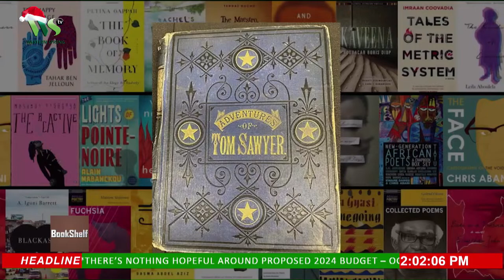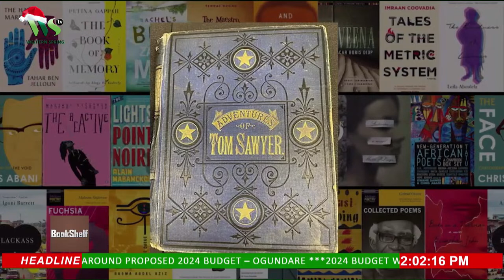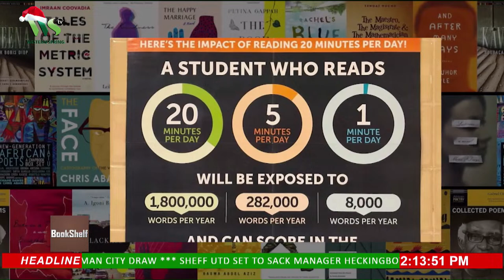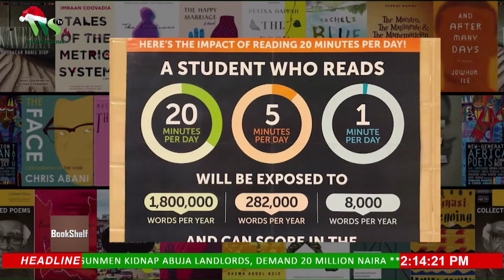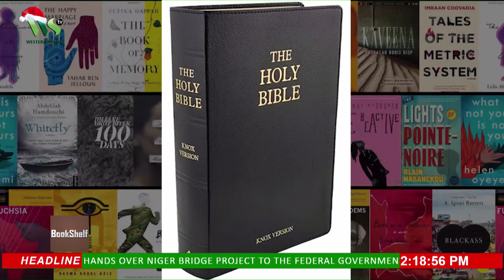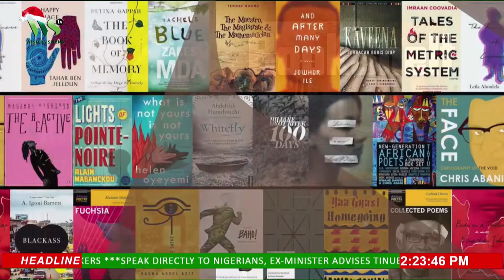THE BOOK SHELF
THE BOOK SHELF with DAMILOLA RAPHAEL